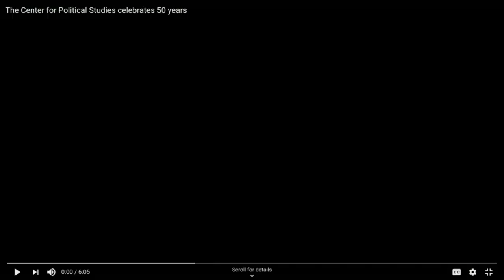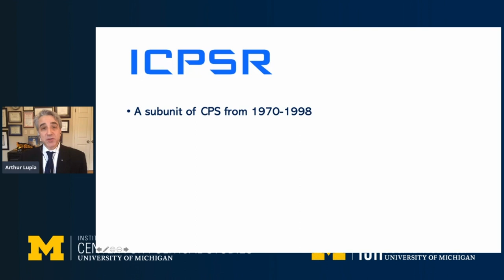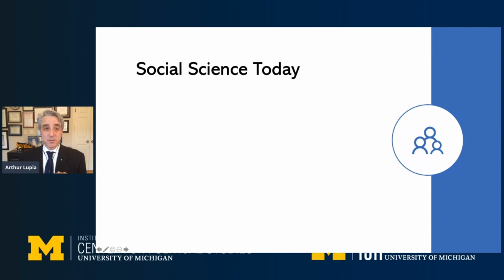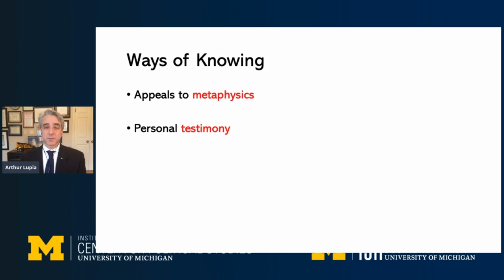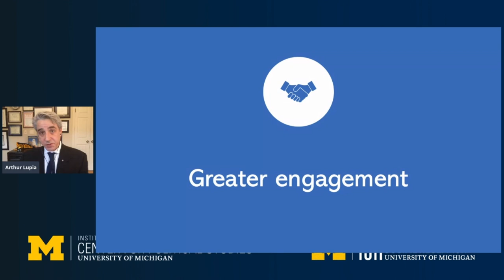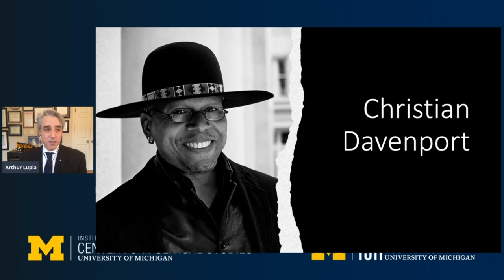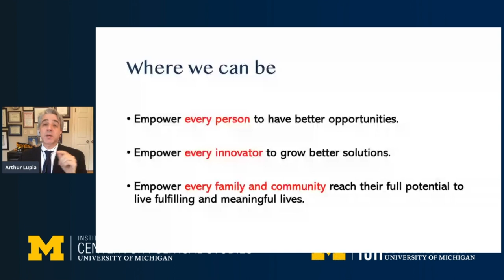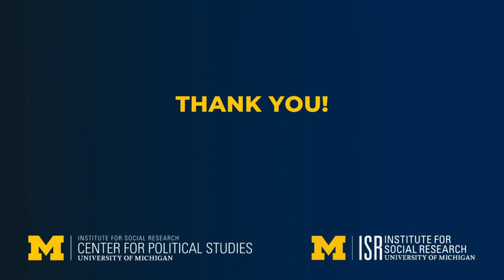Center for Political Studies 50th anniversary celebration, featuring Arthur Lupia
On October 29, 2020, the Center for Political Studies held an event celebrating 50 years of excellence in social science research. Arthur Lupia gave the keynote address, “Now More Than Ever: The Increasing Public Value of Social Science Research.”

Our families, our communities, and our nation face historic challenges. At the same time, we have incredible opportunities to improve quality of life, particularly for vulnerable populations. Dr Lupia discussed these challenges and opportunities, offering examples of social science research’s increasing public value. He detailed how more of us can serve others more effectively in the years ahead.